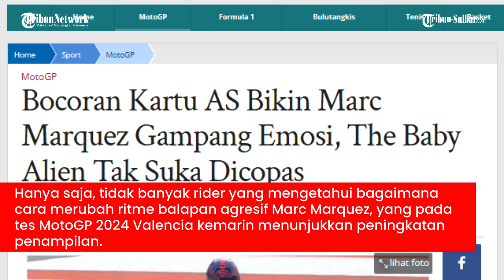Bocoran Kartu AS Bikin Marc Marquez Gampang Emosi, The Baby Alien Tak Suka Dicopas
TRIBUNNEWS.COM - Pembalap World Superbike (WSBK) sekaligus rival terberat Marc Marquez, Andrea Iannone, membagikan tips untuk mengganggu performa The Baby Alien.

Andrea Iannone menegaskan, dominasi Marc Marquez di MotoGP 2024 bersama Gresini Ducati merupakan hal yang perlu diantisipasi oleh pembalap lain.

Hanya saja, tidak banyak rider yang mengetahui bagaimana cara merubah ritme balapan agresif Marc Marquez, yang pada tes MotoGP 2024 Valencia kemarin menunjukkan peningkatan penampilan.

Artikel ini telah tayang di Tribunnews.com dengan judul Bocoran Kartu AS Bikin Marc Marquez Gampang Emosi, The Baby Alien Tak Suka Dicopas,
Penulis: Drajat Sugiri